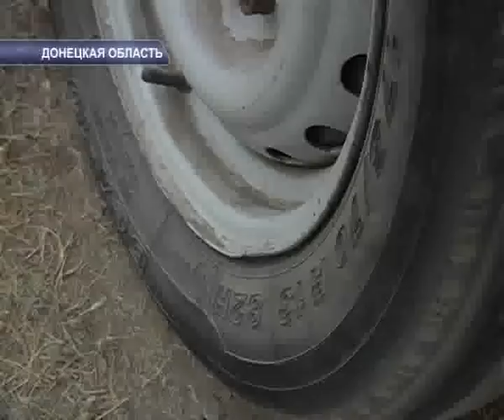ХАЛАДЖИ.avi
Дмитрий Халаджи установил новый рекорд